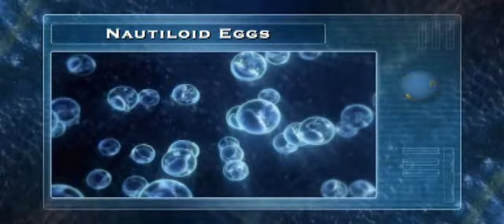3.Animal Armageddon Teil1.mp4